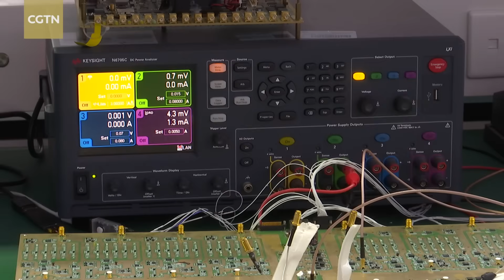Inside a 6G lab powering China's push toward 2030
Just a few years after rolling out 5G, China is already setting its sights on 6G commercialization by 2030. What will 6G look like? How are researchers preparing for it? CGTN reporter Chen Mengfei visits a 6G lab run by China Mobile, the country's largest telecom operator, to find out.